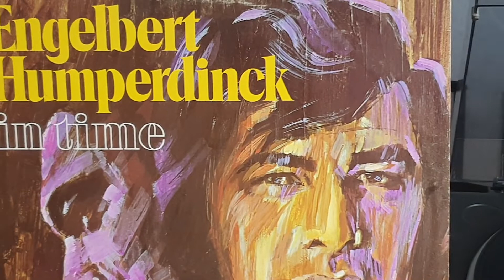In Time by Engelbert Humperdinck 1972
And like a fool, I cannot hide my sorrow
I thought that you would share all my tomorrows
Though I was wrong
Believing you'd belong to me forever
I hope I learn to live again in time
In time, I may forget your smile
And in a while, I may forget I love you
In time, I may forget my tears
And through the years, I may forget I need you
In time, maybe there'll be a new love to love me
I can't go on belonging to the past
But I pray that one day in time
You'll come back and be mine